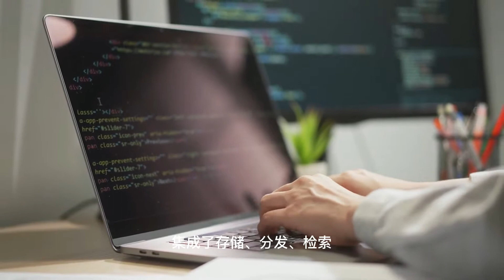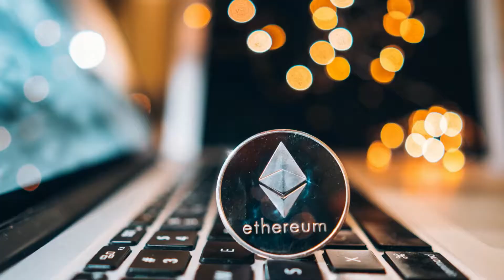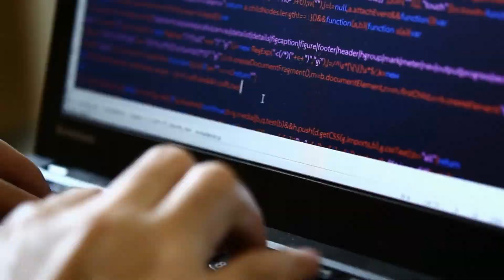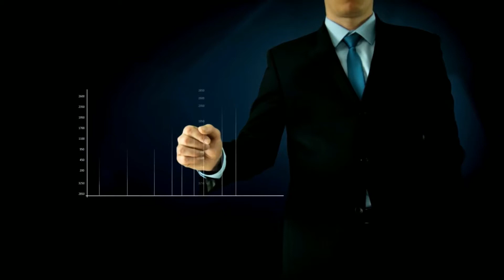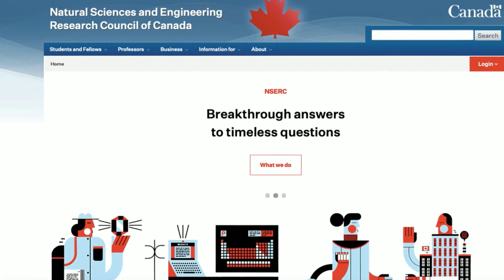FilSwan Introduction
Filswan provides a decentralized edge infrastructure marketplace and software that moves data storage and analysis as close as necessary on Web 3.0